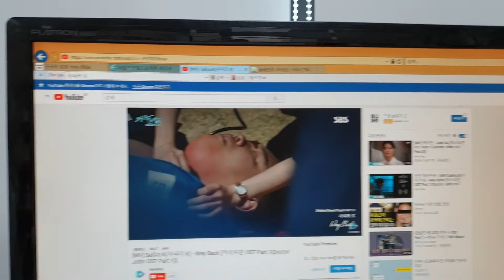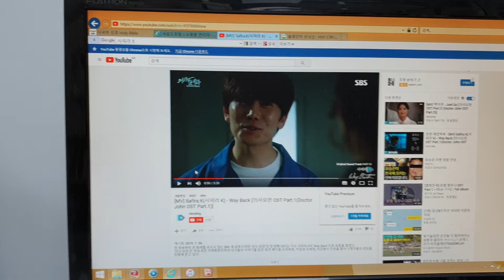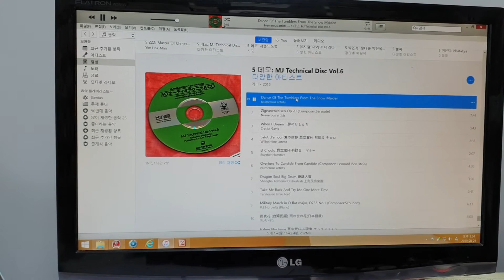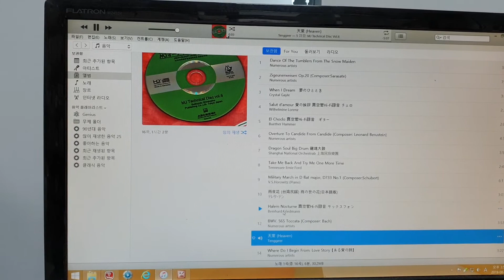의사요한 OST, 데스크파이